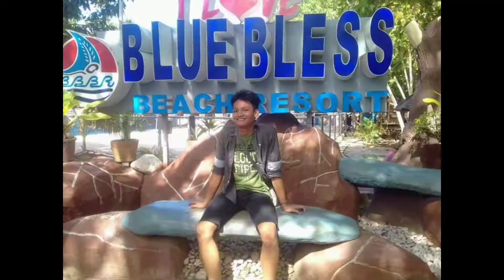Vape Tricks Tutorial Bisaya Vlogger